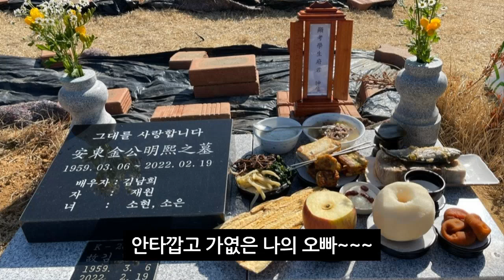산골에서 함께 살자던 오빠가 암투병중 세상을 떠났습니다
산골생활 그리던 오빠가 우리집 바로 앞에 집을 지어놓고 와서 살기로 했는데 항암 마지막 치료과정을 견뎌내지 못하고 세상을 떠났습니다